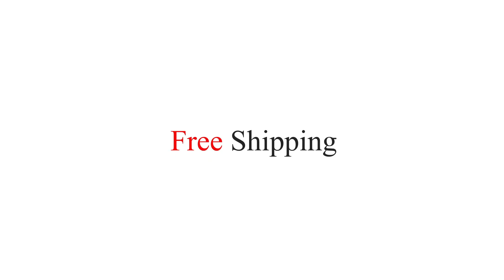Canopies Manufacturer：10x15ft Custom Made Canopies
Think of ASAP CANOPY as armor for the great outdoors—designed and designed to protect your brand, team and investment. Best of all, the all-aluminum submersible dive model is built for a lifetime of use and is backed by a lifetime warranty.Roomy 10×15 FT canopy. Easy pop-up design with quick lock and release system. Lots of options for customized top. Height adjustable.

WHATS IN THE KIT:
10′ x 15′ Deluxe – 40mm Hexagonal Aluminium Canopy Frame
10′ x 15′ Dye Sublimated Print Canopy Top
1pcs 15′ x 7′ Dye Sublimated Print Canopy back wall
2pcs 10′ x 7′ Dye Sublimated Print Canopy sidewalls
Light Weight  Ground Stakes & Ropes
Portable 600D polyester Heavy Duty Wheel Bag
(4) Velcro Loop Added To Inside Of Valance Edge (Easy To Connect Full Walls)

PRODUCT HIGHLIGHTS:
✅600D Polyester Material
✅Unlimited Sublimation Printing
✅Print on all peaks and 17’valances
✅100% Waterproof/fireproof Canopy
✅Commercial grade aluminum frame
✅Free design visuals
✅12 month no fade UV guarantee.
✅Portable 600D polyester roller bag
✅UPF 50+ UV protection
✅Fast production